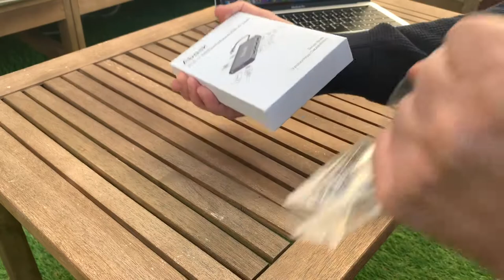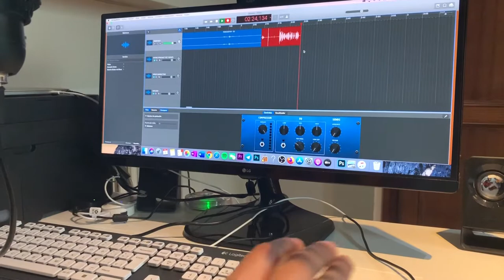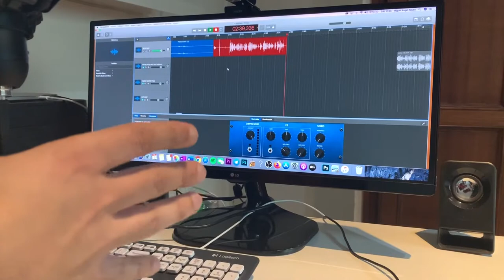UNBOXING 8-en-1 USB-C Hub - Los Reyes Magos.